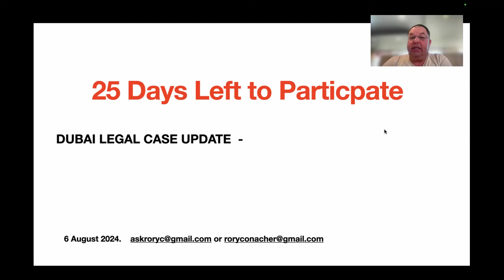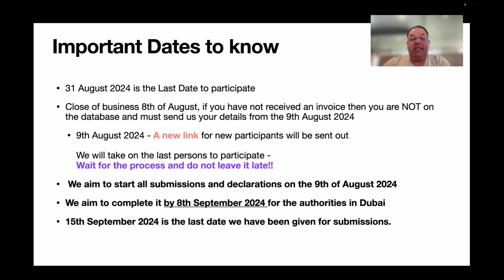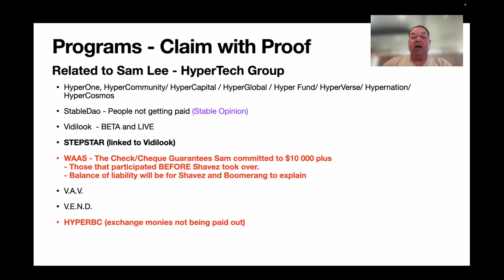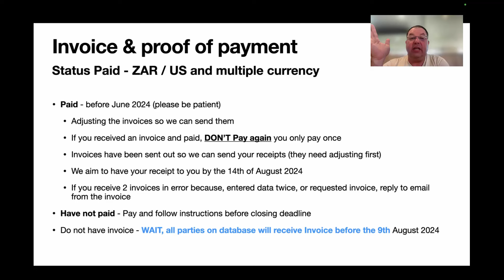Dubai Legal Case - Only 25 Days to Particpate and submit your claim.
Important 10 Min Video should you want to Claim your losses against the Hypertech Group and Sam Lee (Chairman).